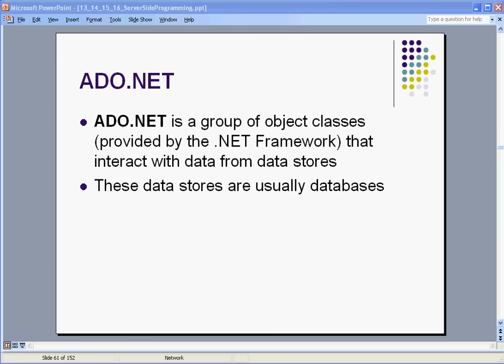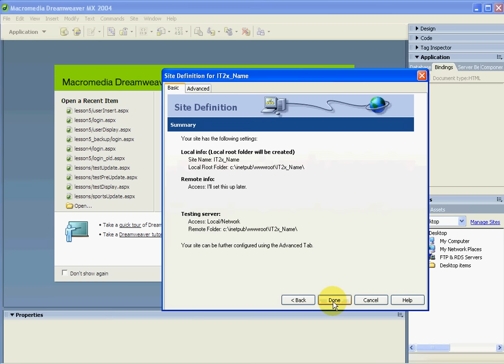Dreamweaver MX 2004 ADO.NET Lesson 1 (part 1)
This video provide the overview of the series of lessons from lesson 1 to 5.  To start off the series, this lesson show (part 1) the creation of the site in Dreamweaver MX 2004, (part 2) the creation of ACCESS database table, (part 3) the creation of connection string and finally the display page using the Datagrid.